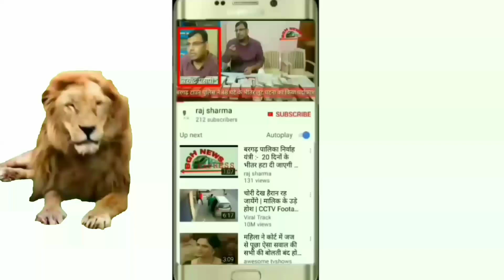( उत्कल प्रादेशीक मारवाड़ी सम्मेलन बरगढ़ शाखा ) ll by BARGARH NEWS EXPRESS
BARGARH NEWS EXPRESS
bargarhnewsexpress